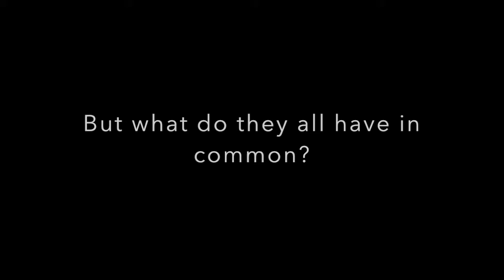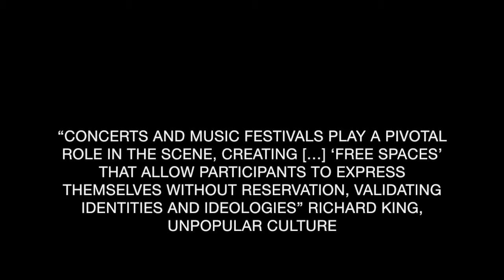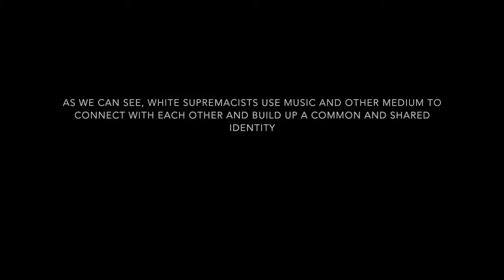White Power Movements and Music in the United States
RFLA300 - 05 Music and Politics
Rollins Foundation Summit